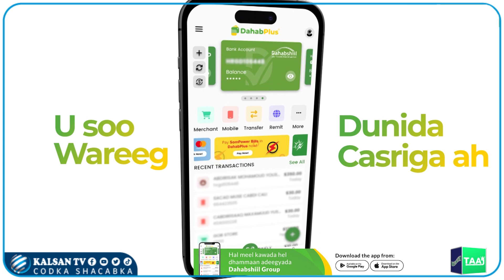Qoyska arday dhaawac halis ah loogu gaystay Muqdisho oo dalbaday Cadaalad.